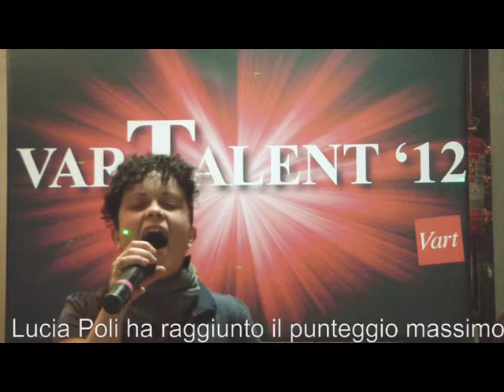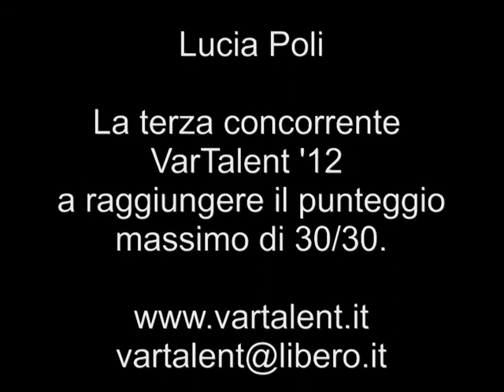VarTalent '12 - Le PreSelezioni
Lucia Poli. La terza concorrente delle PreSelezioni VarTalent '12 a raggiungere il punteggio massimo di 30/30. Bravissima.